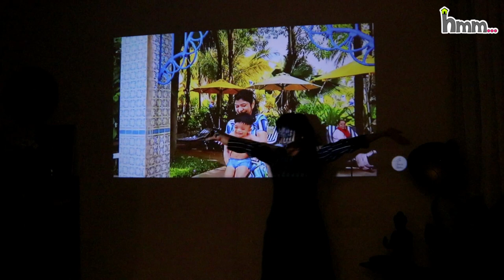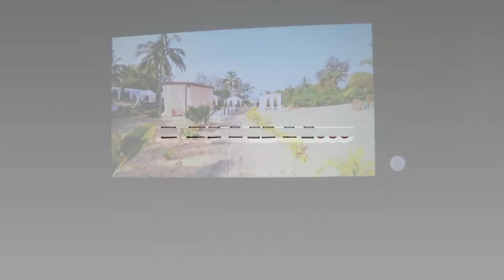आज घर को थिएटर बनाया | How to Get Theatre Like Movie Experience at Home | ~ Home 'n' Much More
☑️ AGARO AG50 Projector
☑️ AGARO AG60 Projector
☑️ AGARO AG60S Projector (Shown in the Video)
☑️ AGARO AG120 Projector